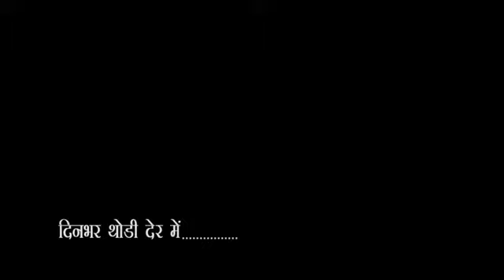City-1 News Headlines Gorakhpur 12/08/2020